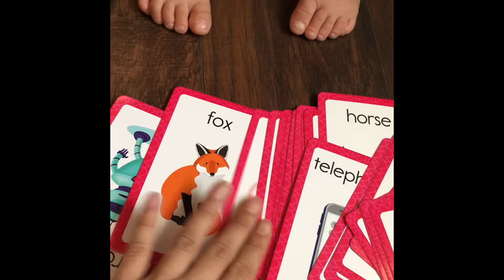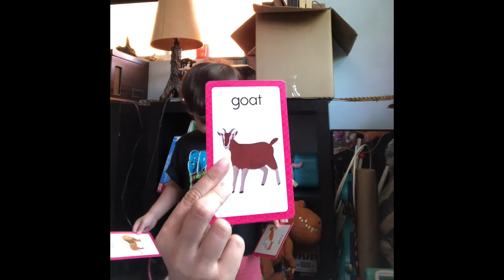Toddler Time With Naya: Flash cards 1